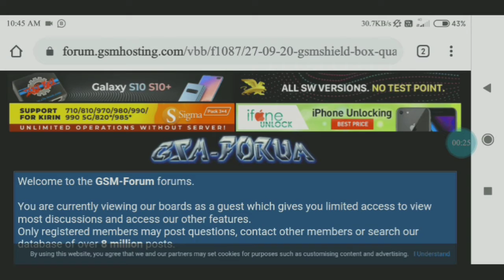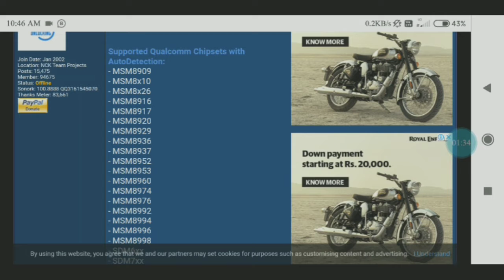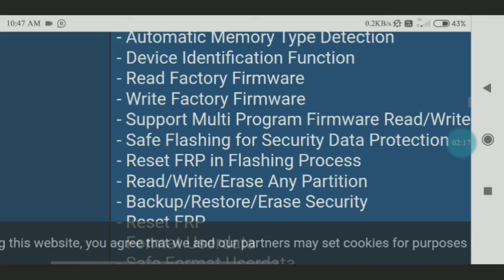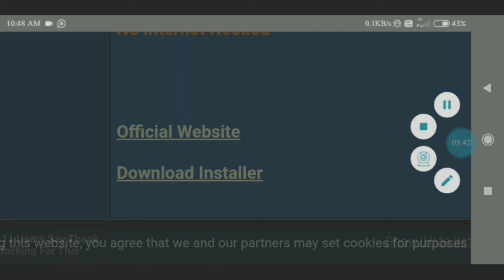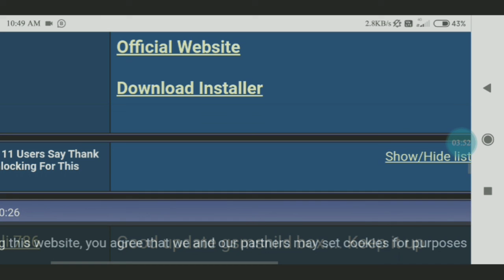GSMShield Qualcomm v2.0 ! Simple, Yet Powerful